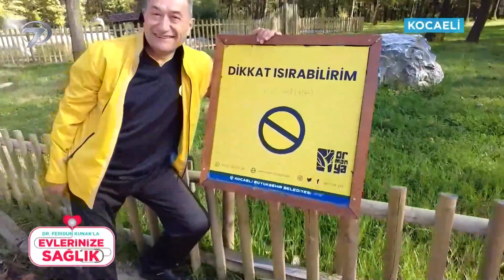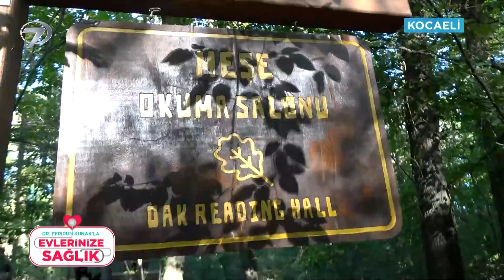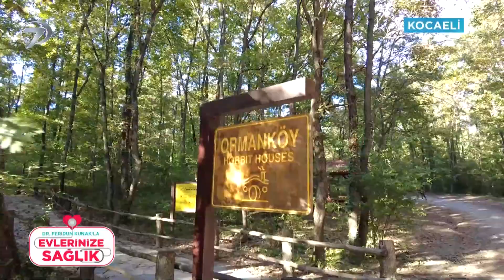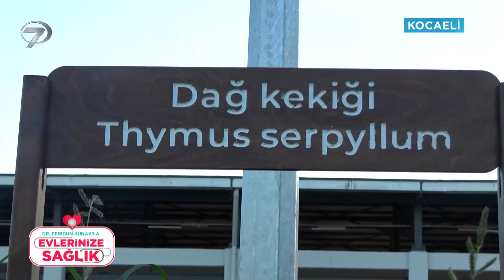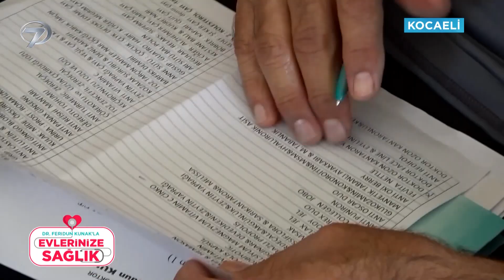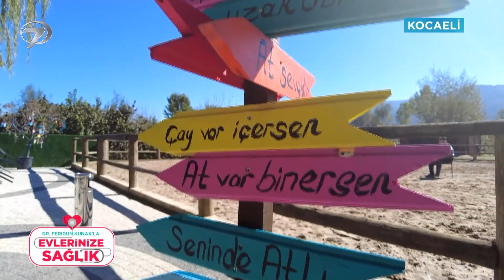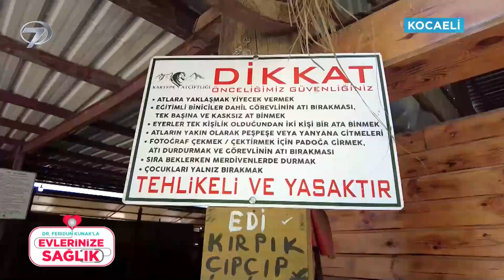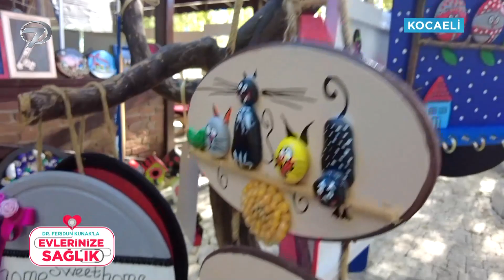Dr. Feridun Kunak’la Evlerinize Sağlık - Kocaeli | 12 Kasım 2022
Ekranların sevilen ismi Op. Dr. Feridun Kunak sağlık dolu bir programla evlerinize konuk oluyor. Sağlığı izleyicisinin ayağına götüren Feridun Kunak, ‘Dr. Feridun Kunak’la Evlerinize Sağlık’ programında kaliteli bir yaşamın ipuçlarını veriyor.

Yaptığı programlarla izleyicisinin yaşam standartlarını yükseltmeyi hedefleyen Op. Dr. Feridun Kunak, ekrandaki yerini almaya devam ediyor. Romatizmadan psikolojik sorunlara, kanserden cilt hastalıklarına kadar birçok probleme alternatif tedavi yöntemleriyle çözüm bulan Kunak, evleri ziyaret ederek hastalıklara şifa oluyor.

Feridun Kunak ev ev dolaşarak izleyicilerinin hastalıkların kaynaklarını araştırıp, modern tıbbı alternatif tedavi yöntemleriyle harmanlıyor. Her evde bulunabilecek malzemelerle şifa dolu kürler hazırlayan Kunak, yaşam kalitesini arttıracak pratik bilgileri paylaşıyor.

Sağlıklı ve kaliteli bir hayata kapı açmaya hazırlanan ‘Dr. Feridun Kunak’la Evinize Sağlık’  her Cumartesi Kanal 7 ekranlarındaki yerini alıyor.